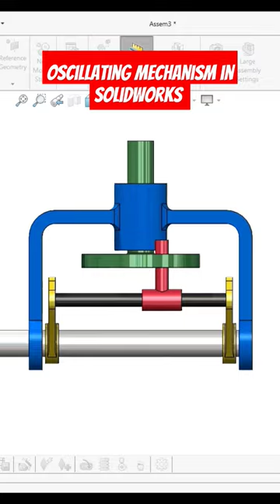Oscillating mechanism in Solidworks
Oscillating mechanism in Solidworks solidworks @CADCAMTUTORIALBYHB